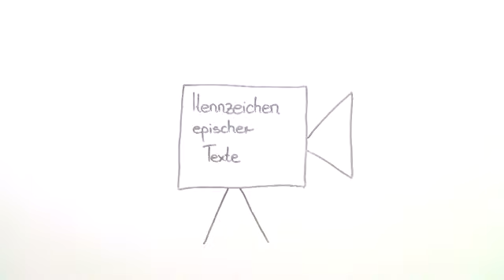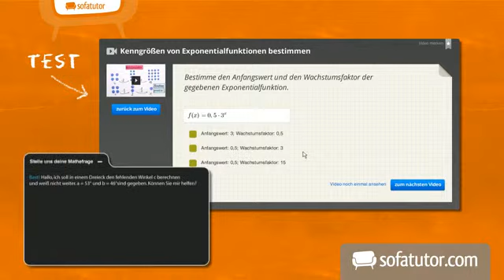Deutsch Erzählsituationen: Epik, die Typologie nach Franz K. Stanzel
Das komplette Deutsch-Video zum Thema Erzählsituation in epischen Texten - Typologie (Franz K. Stanzel) findest du

Inhalt:
"Typologie"
"epische Texte"
"Erzählsituation"
"ich Erzählsituation"
"personale Erzählsituation"
"auktorialer Erzähler"
"allwissender Erzähler"
"personaler Erzähler"
typologie definition
epische texte merkmale
erzählsituation bestimmen
erzählsituation beispiele
ich-erzählsituation beispiel
ich erzählsituation merkmale
personale erzählsituation beispiel
personale erzählsituation definition
auktorialer erzähler beispiel
auktorialer erzähler merkmale
allwissender erzähler englisch
allwissender erzähler definition
personaler erzähler beispiel
personaler erzähler englisch

Dieses Deutsch-Video zum Thema Kurzprosa analysieren gehört zum Themengebiet "Textsorten und Aufsatz".